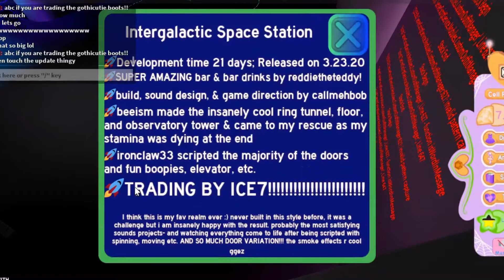HOW TO GET 1 MILLION DIAMONDS IM ROYALE HIGH!!😱😱😱